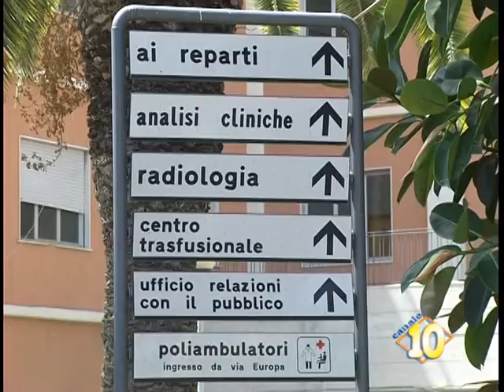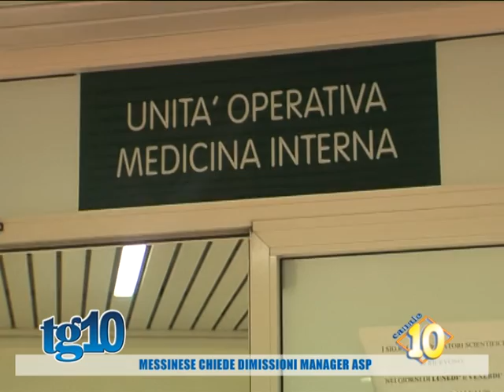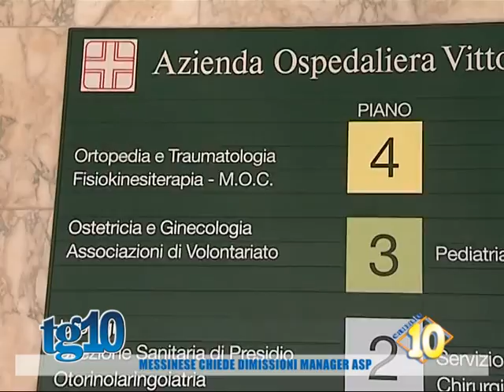Messinese chiede dimissioni manager Asp